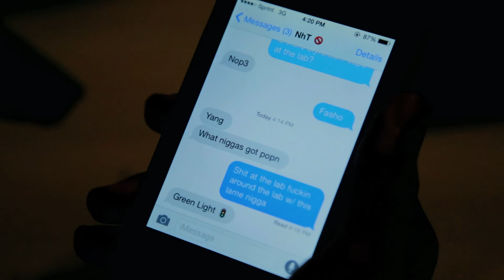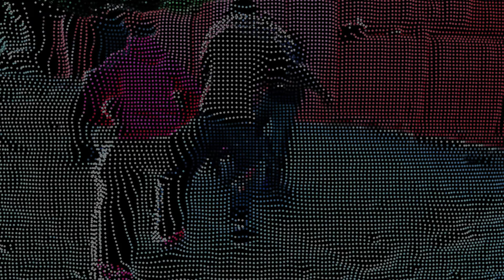Jon Dough & Knawley Fit Game - Big Home Music Video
"Big Homie" music video by Jon Dough featuring Knawley Fit Game of the NHT Boyz. Directed & edited by PJ Flores of 4 Dub Ent.